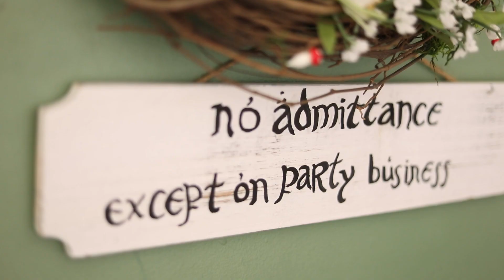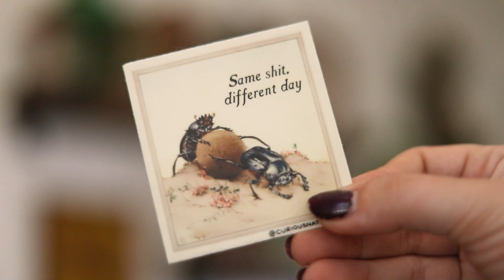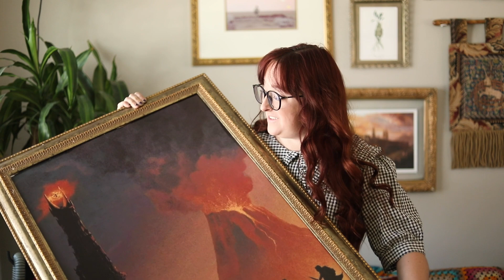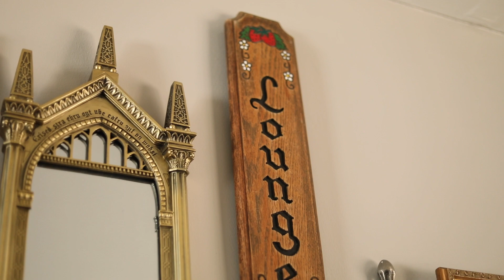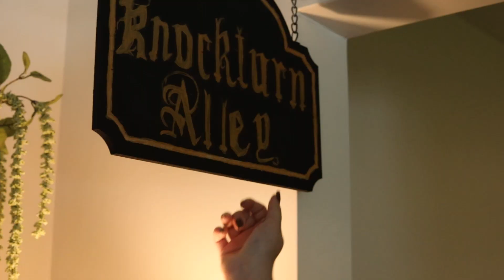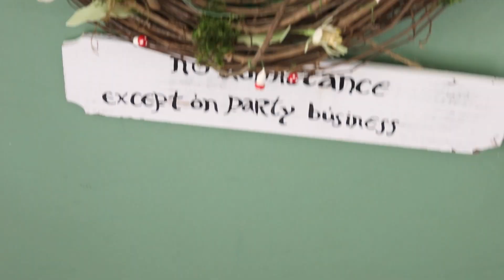turning my roach-infested apartment into a whimsical hobbit hole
Ta da!! We moved again which means another apartment makeover/ tour! The apartment itself is a little rough, but we're gonna make the best out of it! I hope you enjoy all the new thrifted finds and my fantasy gallery wall :) Which part is your favorite?

Thanks to HOTO for gifting me the drill!

If you'd like to give back to this channel :)